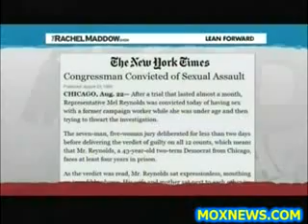Robin Kelly Wins Illinois Special Election To Replace Congressman Jesse Jackson Jr